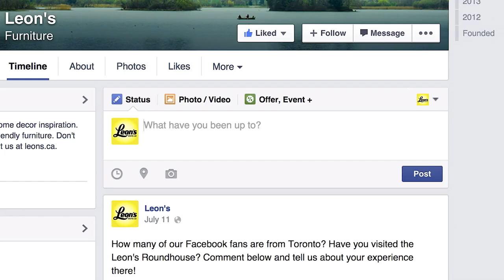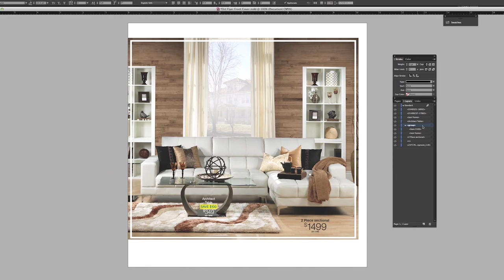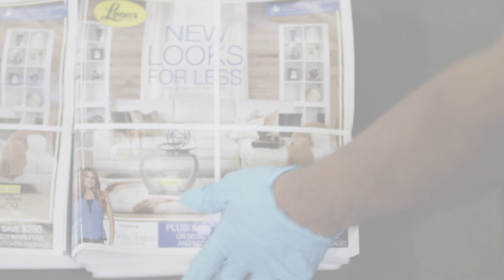Leon's Flyer Cover Designed by Facebook Fans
Join us for a behind the scenes look at all the moving parts behind getting the final shot. From Facebook to your door step, watch Leon’s Designers Autumn and Anna transform one sectional into four distinct looks (Moss, Plum, Indigo and Mocha) with a little help from 1000+ of our Facebook Fans.